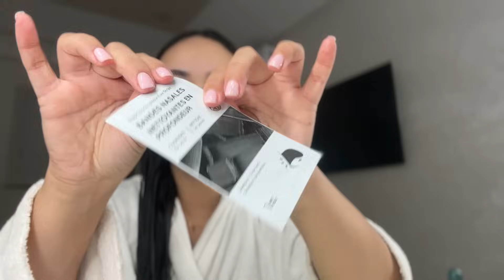A week in my life💅🏻haul make up💄glow up time 💆🏻‍♀️baby shooting 🥹👶🏻📸 تهليت فراسي